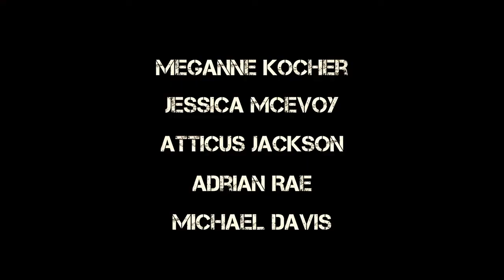Frail Fragment orders Creepy Pizza - Killer Clowns movie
Frail Fragment orders Creepy Pizza and the Killer Clowns deliver!

Song 1 -
Funeral - Frail Fragment
Written & Produced - Len Lamanna
Mastered - Brian Gagnon

Song 2 -
Killer Clown - Frail Fragment
Mastered - Brian Gagnon

Film

Written & Produced -

𝗠𝗜𝗖𝗛𝗔𝗘𝗟 𝗗𝗔𝗩𝗜𝗦
Half of Creepypizza w♥i♥t♥h
GhostSlice of pizza Love making movies (mostly horror) Skull

MK ELECTRICA 𖤐 (she/her)
Follows you
♍︎ ☉ ♓︎ ☾ ♑︎ ➹ scream queen Two heartsHocho (creepypizza films) and electropop artist Headphone Beating heart ‘Ransom’ out on all music platforms may 26 at midnight Clock face twelve oclock
California, USAtinyurl.com/ransombymkBorn September 17Joined July 2016